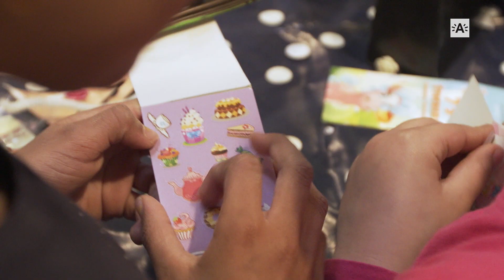Vakantieopvang in Antwerpen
Vakantieopvang is altijd een heel gepuzzel voor veel ouders. bundelt het aanbod van de meeste organisaties in Antwerpen. U kan zoeken op periode, leeftijd, kansentarief & district. Stadsreporter Aida bezocht enkele opvanginitiatieven.